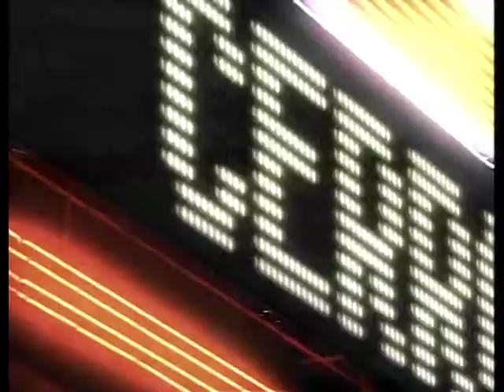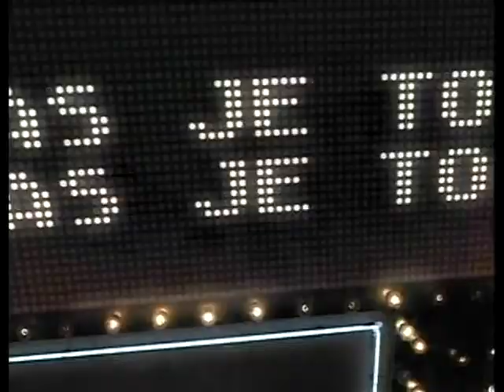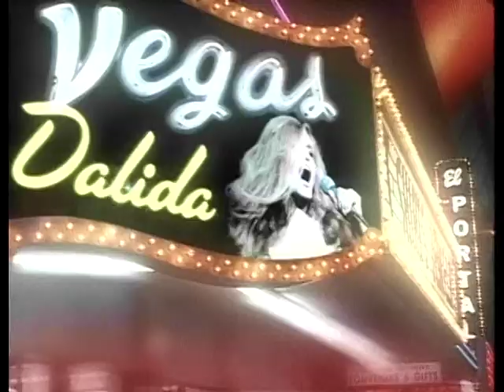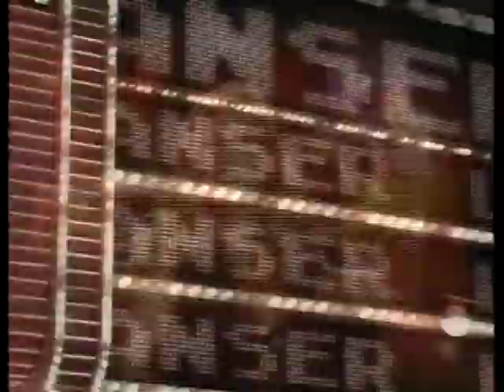Dalida - `` Pour Toujours `` Disco Danse ``